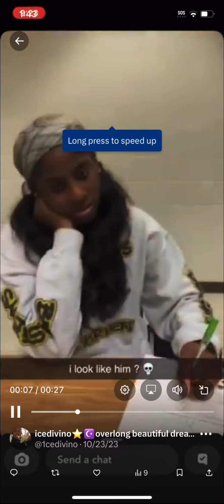aint none (9) :-icedivino)